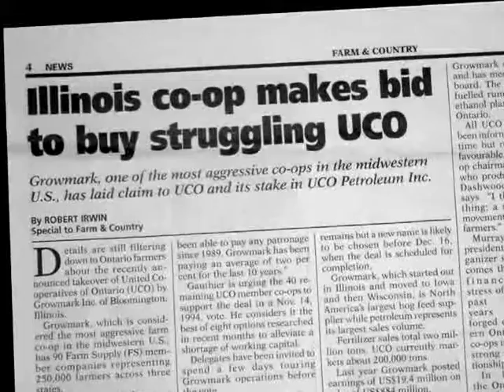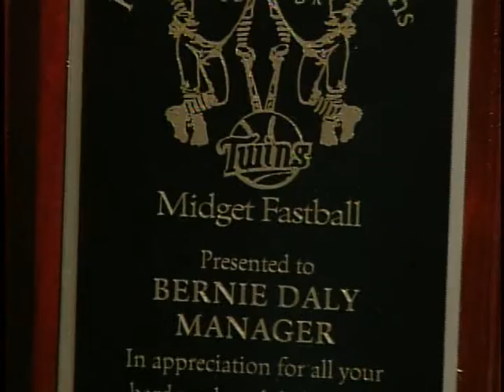2009 Special Recognition for Lifetime of Achievement - Bernie Daly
The family of the late Bernie Daly will receive his Lifetime Achievement Award acknowledging three decades of important work in agricultural co-operatives. He was Ontario Region manager of GROWMARK, Inc. when he passed away in March. He served on many co-op and other boards of directors, and was described as a friend and advisor to many in the co-operative sector.